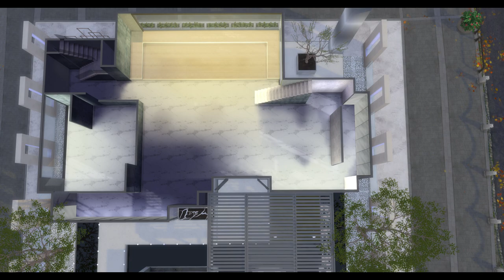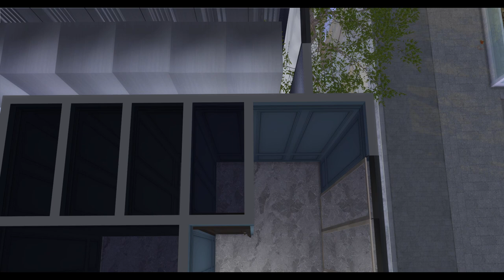Sims 4 | Muse Restaurant + New CC set | Stop Motion | 模擬市民 4 奢華餐廳與新物件組